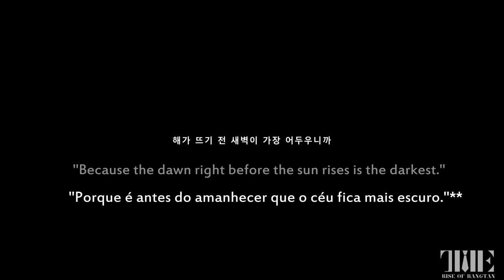BTS (방탄소년단) - WINGS | Short Film #1 BEGIN [Legendado PT-BR/ENG]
NOTAS:
*O trecho em questão foi retirado do livro Demian de Hermann Hesse. O livro relata o amadurecimento do jovem Emil Sinclair. Criado por pais piedosos, Sinclair se vê em um mundo diferente daquele que sua família lhe apresentou. O personagem passa a viver dividido entre o mundo ideal e o real, enquanto busca respostas para sua existência.
**Trecho da música Tomorrow do BTS.

Trans. PT-BR; Boo, Bru & Nat @ The Rise of Bangtan
Sub, Encode & Up; Bia @ The Rise of Bangtan

*CASO PEGUE QUALQUER CONTEÚDO/TRADUÇÃO PRESENTE NO VÍDEO OU NA DESCRIÇÃO, FAVOR AVISAR E DAR OS DEVIDOS CRÉDITOS PARA A NOSSA FANBASE*